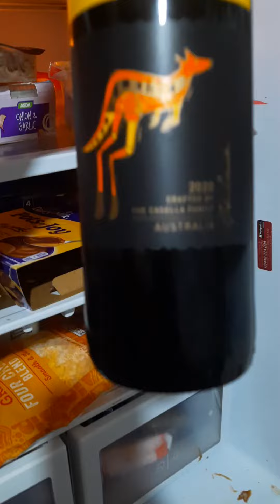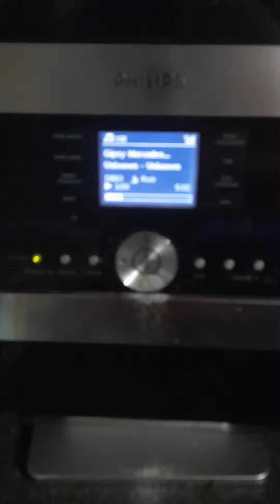Nový rok se blíží 2021